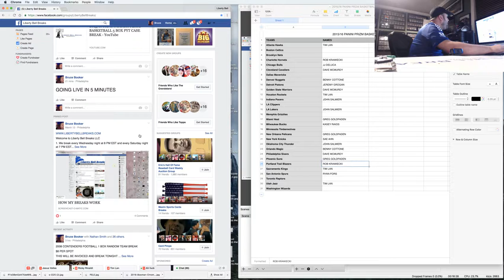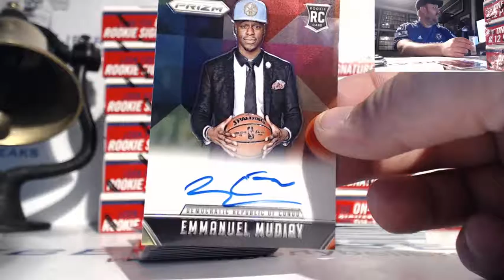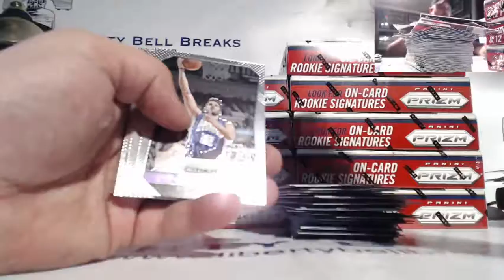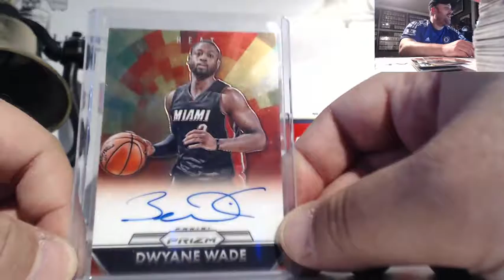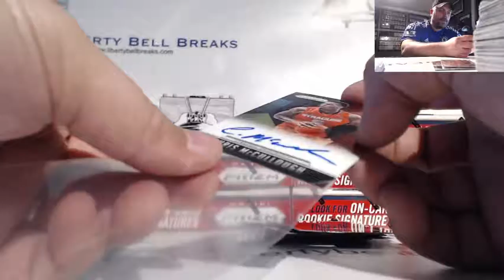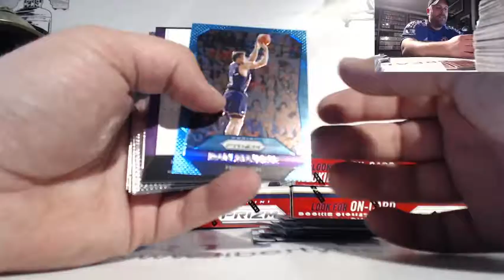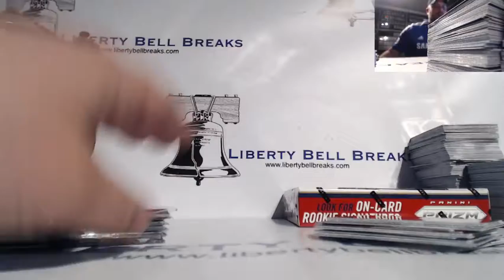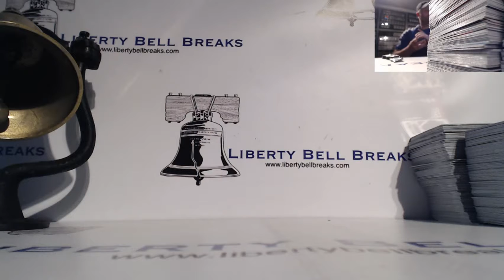2015:16 Panini Prizm Basketball 12 Box Hobby PYT Case Break 10 12 16